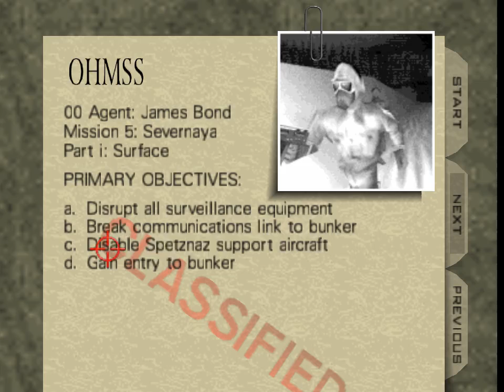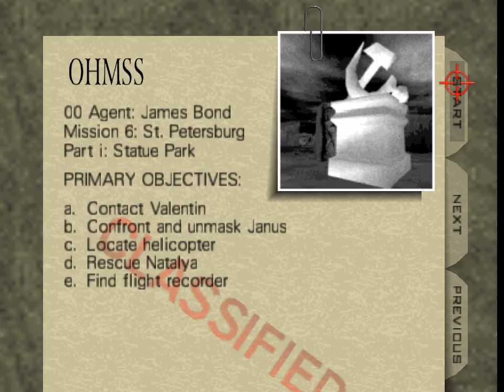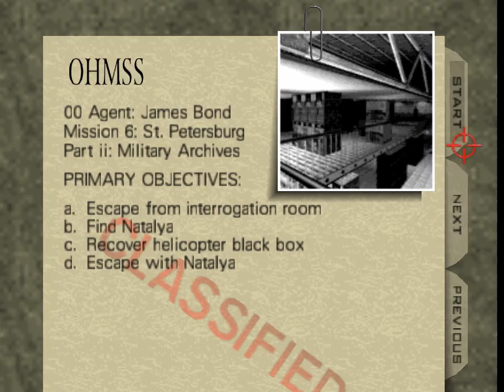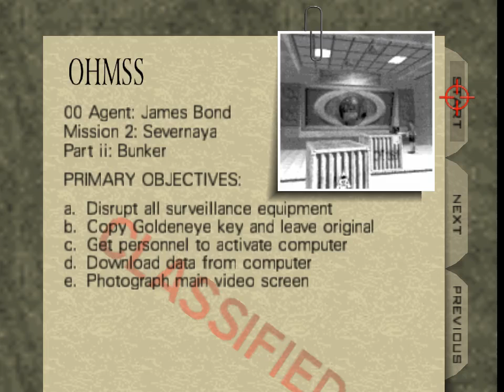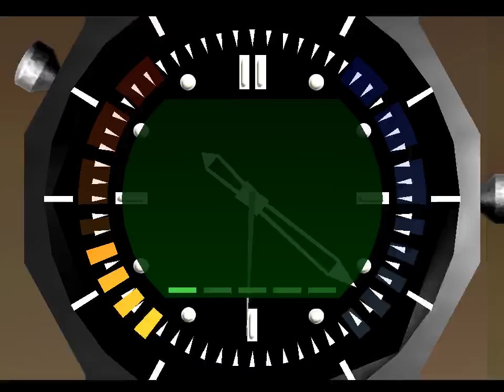Let's play GoldenEye 007 (Live) #4 - 1 / 2